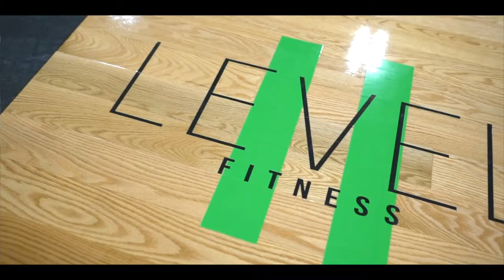TBK Sports Complex | Arsenal Strength Gym Design | Part I